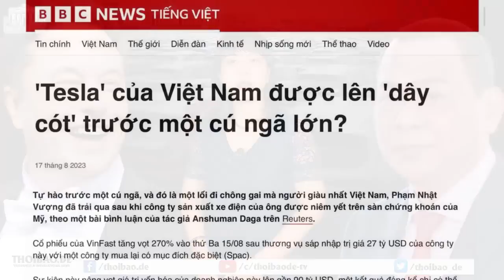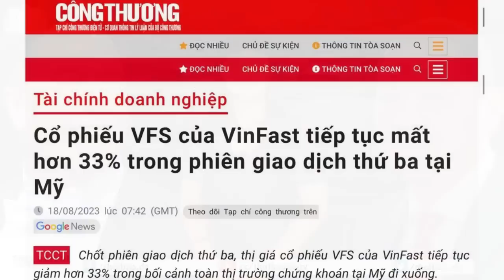Ông Tổng tặng huân chương cho Việt Á – Sự “hối hận” muộn màng!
Nói Việt Á đã “mua” các quan chức nhà nước là oan cho Việt Á. Các “ông trùm” các bộ ngành, từ y tế, khoa học công nghệ đến quốc phòng, mang hàm giáo sư, tiến sĩ, tướng tá, mà như động vật dễ bị “mua” vậy sao? Đó là chưa kể, cả một hệ thống truyền thông, từ Tạp chí Tuyên giáo, Báo Nhân dân, Đài truyền hình quốc gia… tuyên truyền, quảng bá cho Việt Á, cũng đều là động vật được Việt Á nuôi để làm xiếc, để hót?